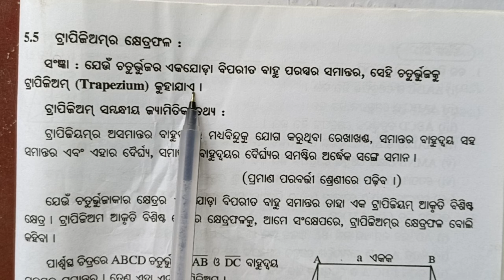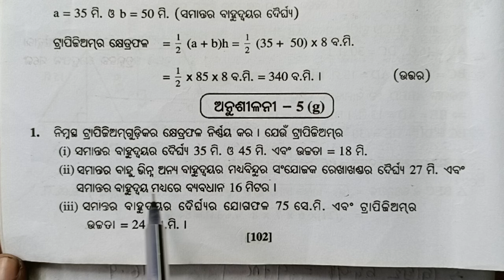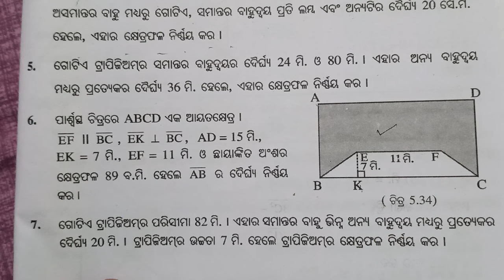Exercise 5g, class 8 Geometry, odia medium